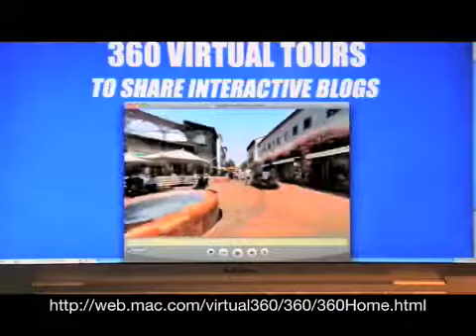Roberto, Canada (54160)